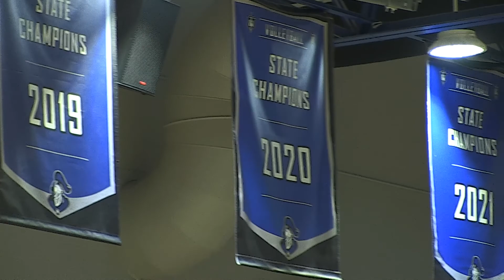Volleyball Highlights: Nolensville edges Franklin, 3-2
The Nolensville High School volleyball team posted a five-set 23-25, 25-13, 25-21, 19-25, 15-11District 11-AAA victory over visiting Franklin on Tuesday, Sept. 13, 2022 in Nolensville.